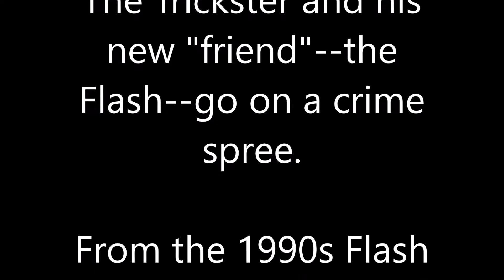Flash 1990 and Trickster 1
From the Flash 1990 episode "Trial of the Trickster." The brainwashed Flash and the Trickster go on a property crime spree.